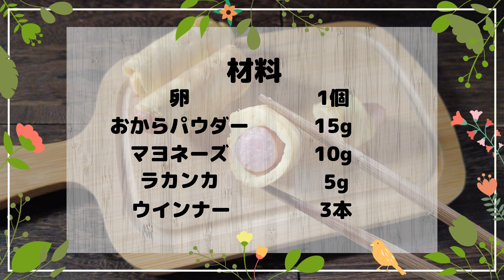【糖質0.4g】材料５つ！すぐに作れる、簡単ウインナーロール おやつにも！おかずにも！！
【ウインナーロール】おからパウダーアレンジ 簡単ウインナーレシピ

▼材料 3本
卵　　　　　　　　　1個

▼トッピング
チーズ
胡椒
ケチャップ

▼作り方
1.ウインナー以外の材料を混ぜる
2.油を引いたフライパンに、1を長方形に広げて焼く
3.2にウインナーをのせて、巻く
4.生地に火が通れば完成

▼栄養成分
全量 3本
カロリー：約396kcal
糖質：約1.3g

1本
カロリー：約198kcal
糖質：約0.4g

▼使用している食材・調理器具はこちら
キッコーマン 豆乳おからパウダー

スイートピア ラカンカ 800g (動画で使用)

ラカントS顆粒 800g (スーパーでよく見る)

カゴメ ケチャップハーフ (大さじ一杯16g当たり 糖質1.7g)

ウインナー：トップバリュ あらびきポークウインナー (100g当たり 糖質0.3g)
栄養成分：分からない部分は、ざっくり計算しています

おからパウダーを使って、簡単ウインナーロールを作りました。
意外と簡単に作れるので、おやつやおかずにもぴったりです。

生地は、固すぎたら水を入れ、
柔らかすぎたら、おからパウダーを加えてください。

ラカンカは入れなくれもOKです。
お好みの味に仕上げてください。

▼おまけ
「(地球!?)最後の日に何が食べたいですか？」
といった話題、結構好きです。

実際、何が良いのでしょうか？
「最期」ではなく、「最後」ということで、
胃袋が元気な状態と仮定して、

やはり、日本人らしく味噌汁？
ハッピーターンも好きなんです。
でも、お菓子は味気ないでしょうか？

で、最近気がつきました、
アメリカンドッグが好きだということに、
思い返すと、昔から大好きで、
今でもセブンイレブンの前を通るたびに、
「アメリカンドッグ食べようかなぁ〜」
なんて考えが浮かびます。毎回、、、、、

アメリカンドッグも有力候補です。

まあ、実際、最後の瞬間に
「アメリカンドッグを買わないと！！」
とコンビニに駆け込むことは、ないと思いますが...
(ないと願っていますが. その瞬間、セブンイレブンに駆け込んでいる人がいたら、おそらく私です。)

結局、食べ物のことを考えている瞬間が、一番楽しいです。